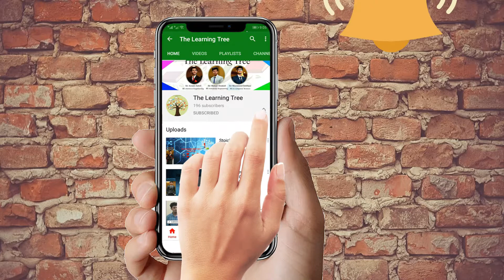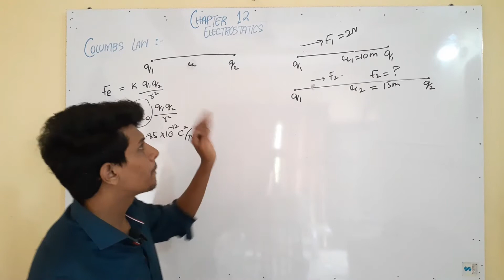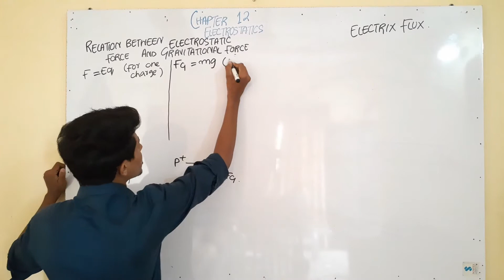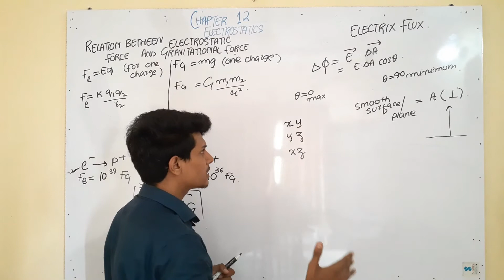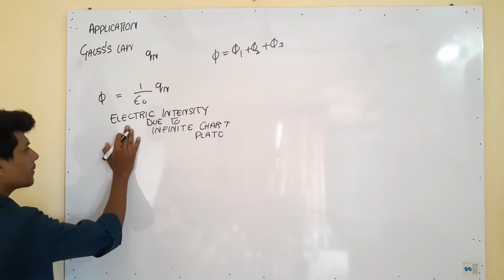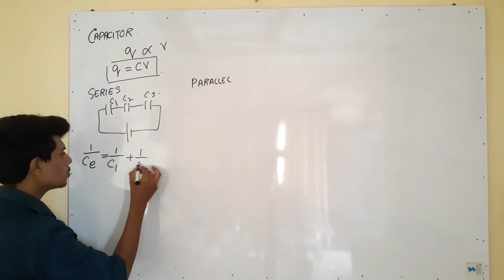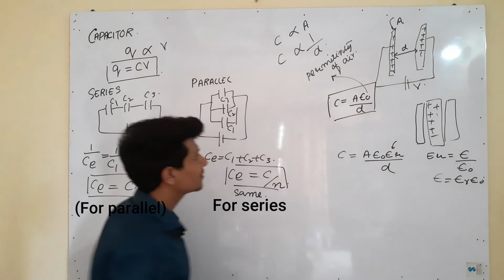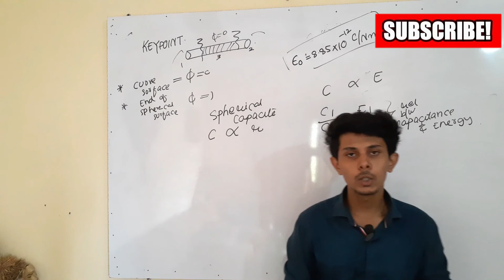[ECAT/MCAT] physics Chapter 12 (ELECTROSTATICS) by Engr. Mahad [URDU/HINDI]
Chapter 12 for ECAT/MCAT.

class 12 physics chapter electrostatics
electrostatics chapter 12 physics
ecat physics chapter 12
mcat electrostatics
ecat physics electrostatics
electrostatics ecat